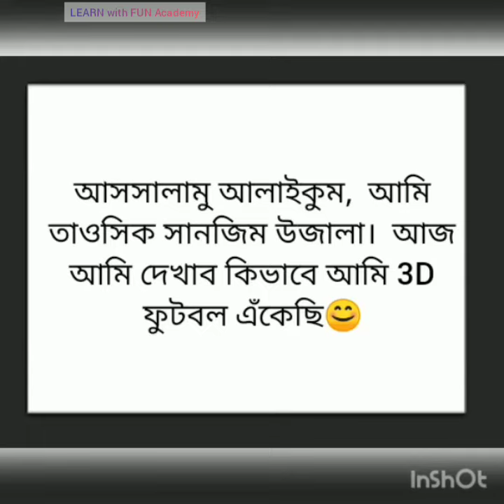3D Football Drawing-Tausik Sunjim Ujala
Creativity Festival Winner in LEARN with FUN Academy, Tausik Sunjam Ujala Teaching us how to draw a 3D Football 😀